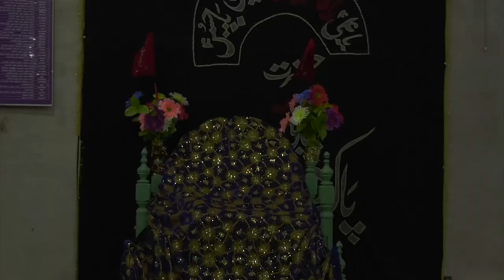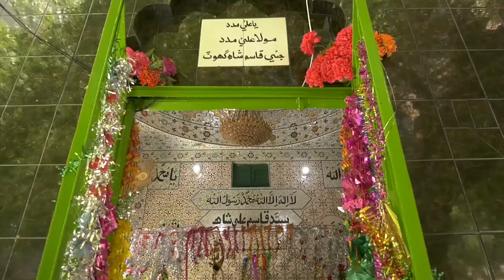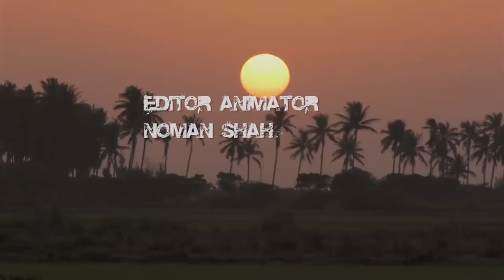The Untold Story Of Tharparkar | Documentary By Explore Pakistan 2019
Tharparkar District is one of the twenty nine districts of Sindh province in Pakistan. It is largest district of Sindh province by land area. It is headquartered at Mithi. It has the lowest Human Development Index of all the districts in Sindh.

Interfaith harmony in Pakistan | Climate Change Is Making Deserts Greener | Amazing lash desert  | green Desert | Religion "can promote harmony | We should guide religious leaders and believers to improve their lives | Religion has been used in society both to promote social harmony | Sikhism Religion | Hinduism | Hindu in Thar | Hindu in tharparkar | Christian in Sindh | Sikhism in Sindh | Gurdwara | Mandir in Sindh | Mandir in Tharparkar | Shrine in Sindh | Shrine in Tharparkar